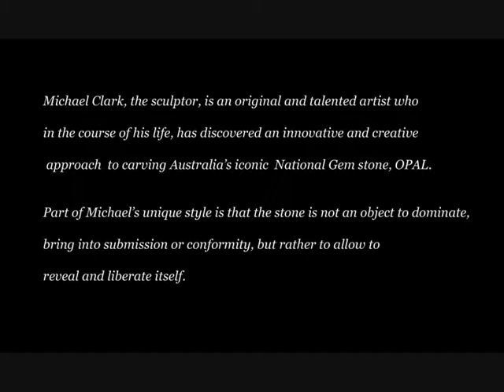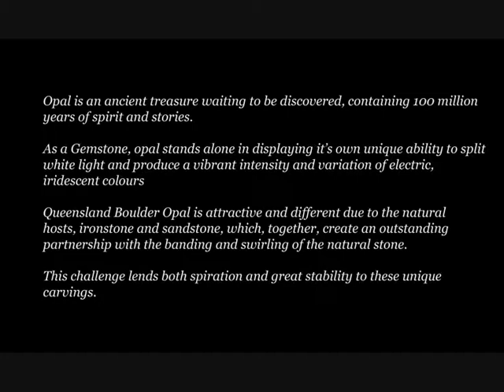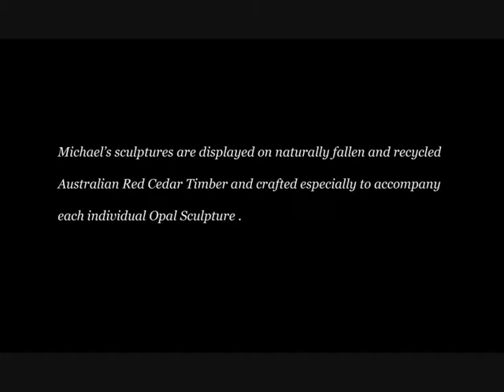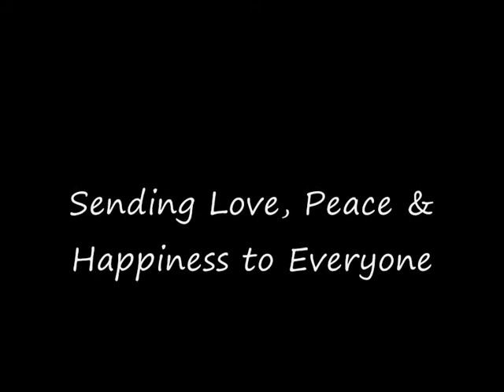Michael Clark Art Opal Sculptures 2010 Series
Australian Boulder Opal Sculptures hand carved by artist Michael Clark 2010 Series